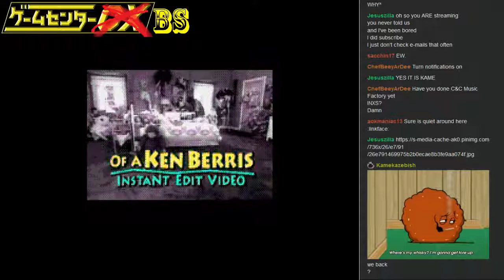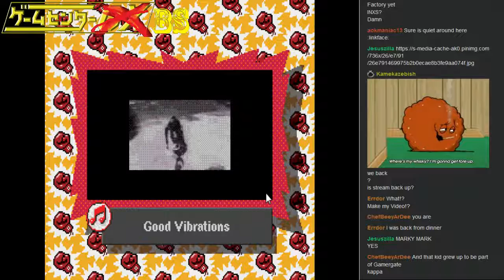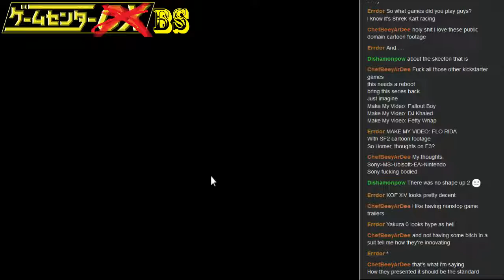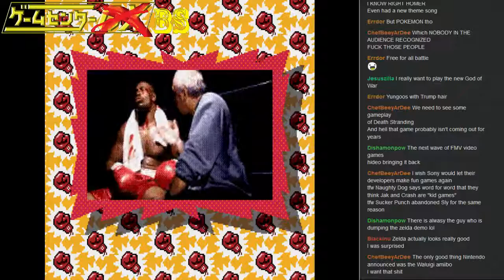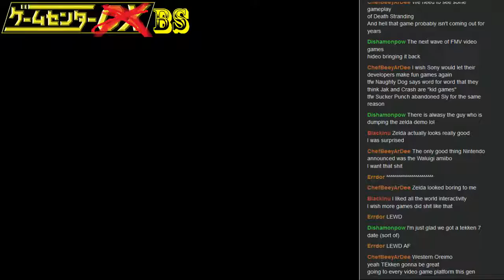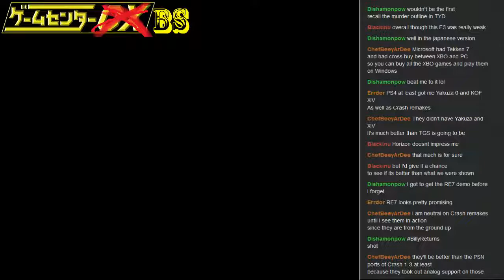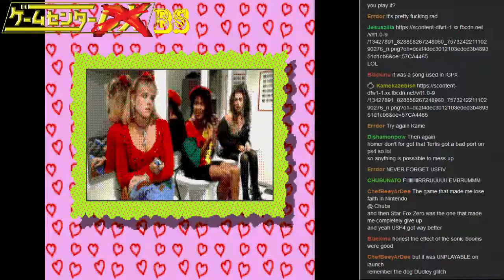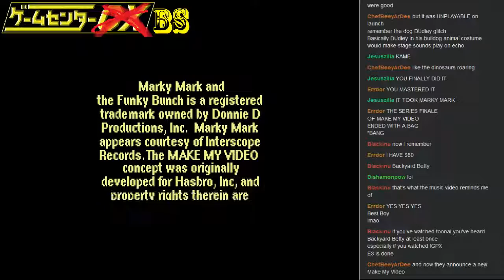Short-Play - Make My Video: Marky mark and the funky bunch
I'm called in for the last mission of making quality music videos for the legendary mark walburg and the walburger franchise. Will I impress the best?